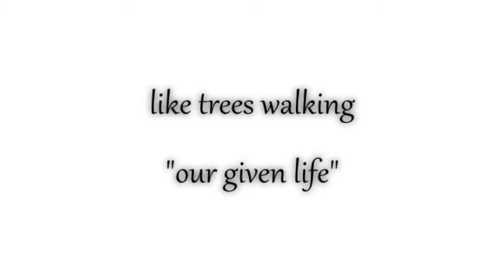like trees walking ~ no.6 "our given life"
spacious, sparse, reflective and reverberating piano compositions
created and played by like trees walking
beloved instrument: chickering baby grand piano
images from film: "the road"